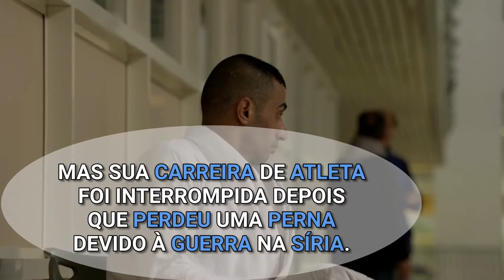ACNUR: Refugiado e atleta sírio carrega Tocha Olímpica em Atenas, na Grécia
Ibrahim Al-Hussein conduziu a chama olímpica em Atenas nesta terça-feira (26). Desde pequeno, o refugiado nadava e competia por medalhas em torneios na Síria. Por causa da guerra, Ibrahim perdeu parte da perna direita. Hoje, ele vive na Grécia, onde joga basquete e pratica natação em equipes para atletas com deficiência.